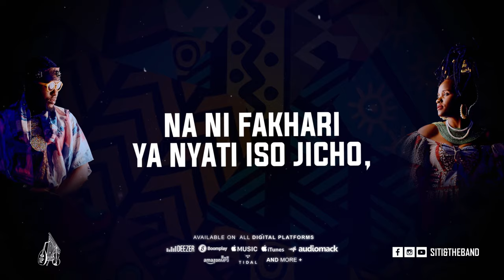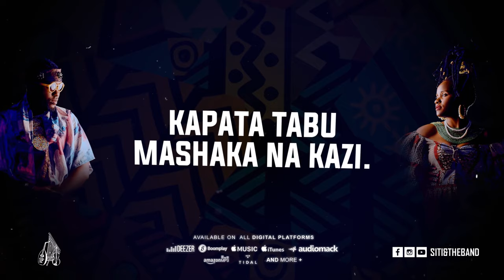Siti & the Band ft. G. Nako - Uchungu wa Mwana (Official Lyrics Video)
Uchungu wa Mwana

Originally written and composed by Siti Binti Saad in the early 20th Century, Siti & The Band gives this traditional Taarab song a new twist, interpreting their cultural heritage for the new generation.

"Uchungu wa Mwana", often described as a rather simple lullaby,  actually delivers a deep message about the pain a woman goes through while carrying and giving birth to a child.

Credits:
Composition: Siti & The Band
Recording: Wanene Studios
Production: Humphrey Mboks
Mixing & Mastering: Sarthak Thale
Graphics: Musir Brain